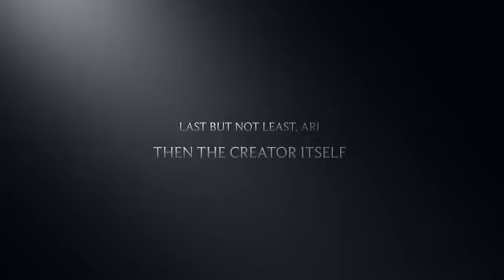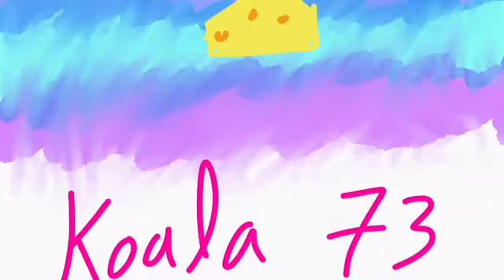My Giant Girlfriend Trailer~Koala 73~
Hey guys! I just want to say a BIG thank you to missmilkxx on insta! Also Deni.sea on insta.Make sure to check em out! Cya